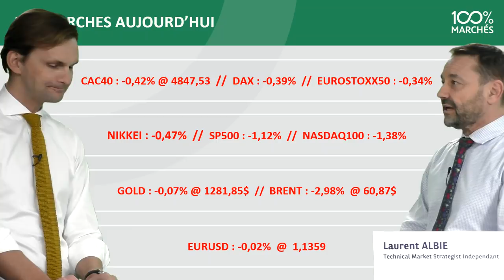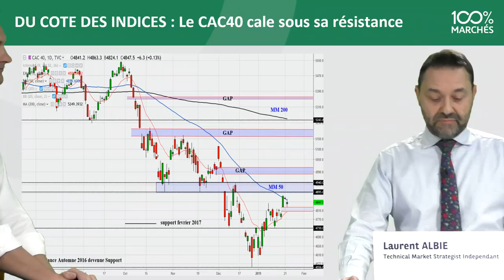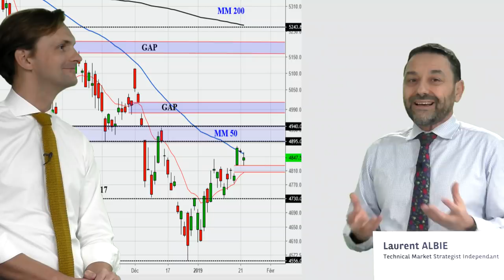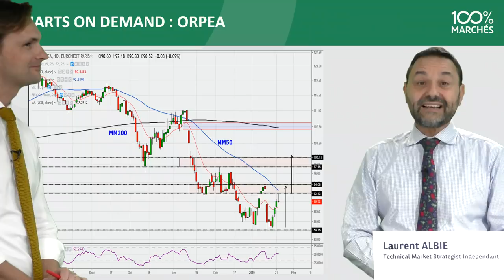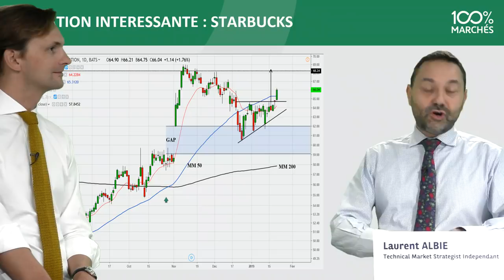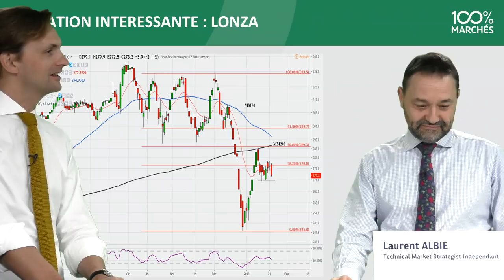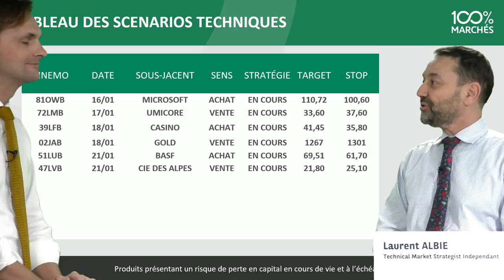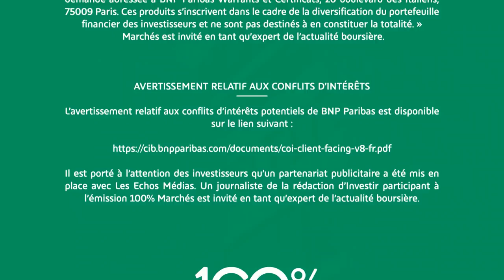100% Marchés Daily - Mardi 22 Janvier 2019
Retrouvez l'émission Live "100% Marchés Daily" à 18h00. Laurent Albie, Technical Market Strategist indépendant, décrypte pour vous l’actualité des marchés!